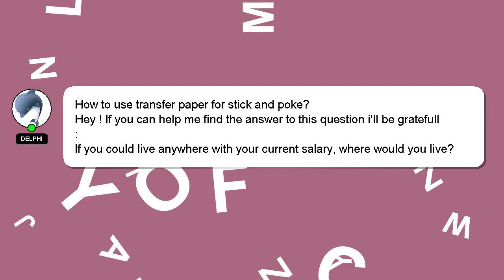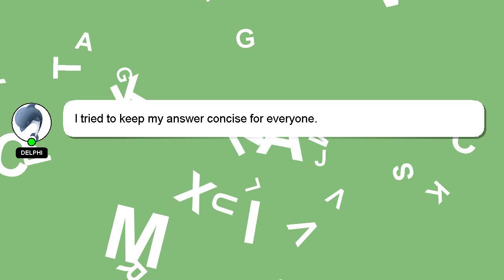How to use transfer paper for stick and poke?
A brief presentation of myself, Hi, my name is Delphi, nice to meet you. I am happy to help you with your questions. - How to use transfer paper for stick and poke?

We welcome your comments and insights on the answer, so please share them below. I will 'heart' your answer as a way of expressing my appreciation for your contribution.

*2 What we are experimenting :*